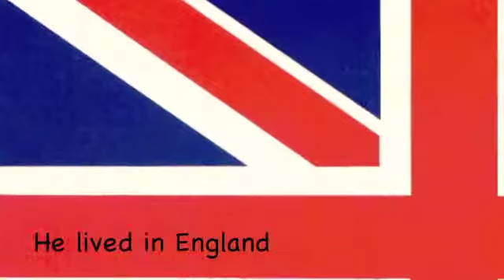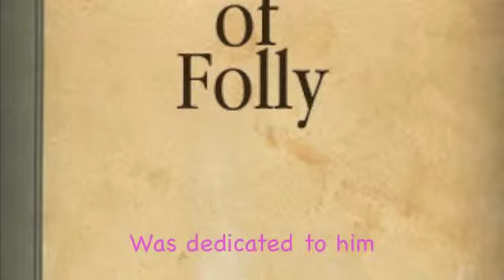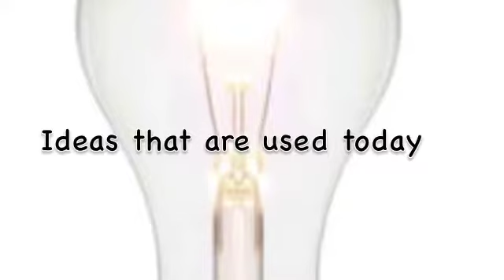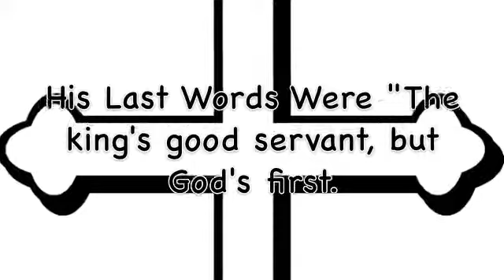Thomas More School Project